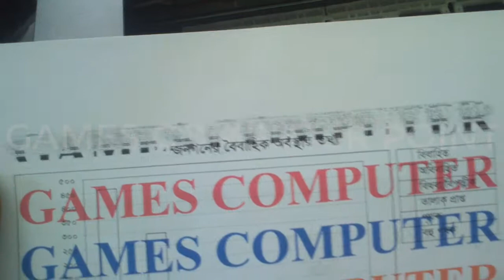epson L 220, L 210 head problem